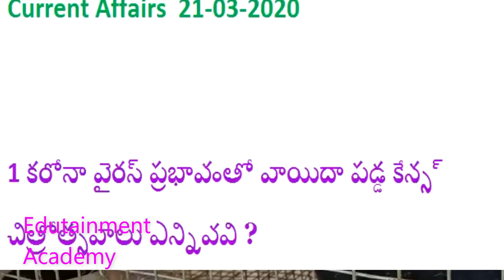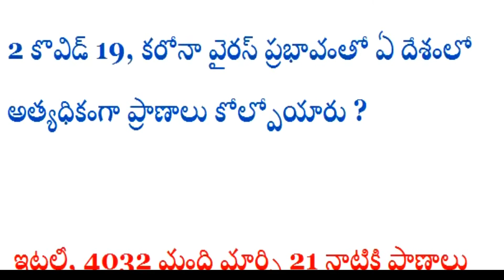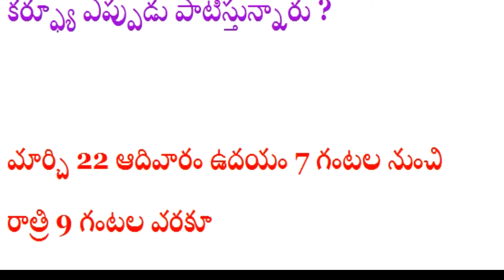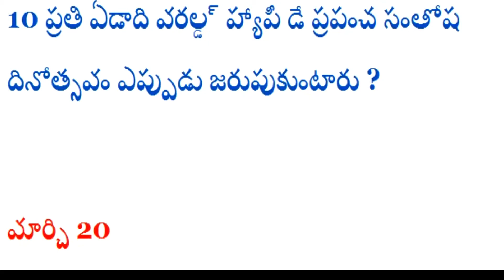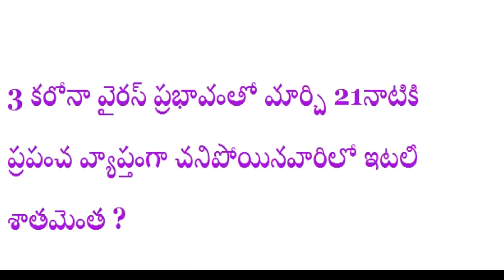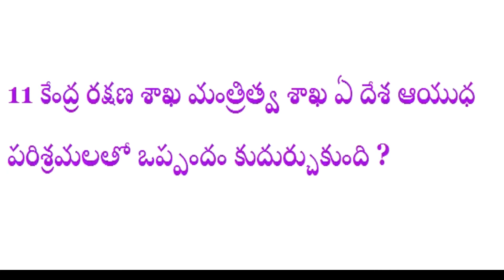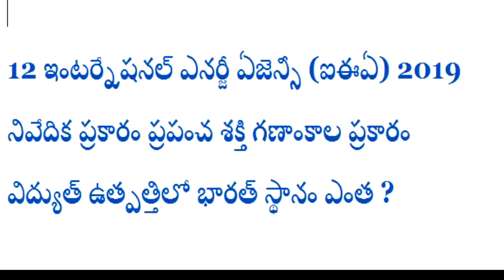Current Affairs | Daily Current Affairs in Telugu | Current Affairs Today | Today's Current Affairs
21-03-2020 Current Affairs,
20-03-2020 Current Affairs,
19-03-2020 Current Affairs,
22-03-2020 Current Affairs